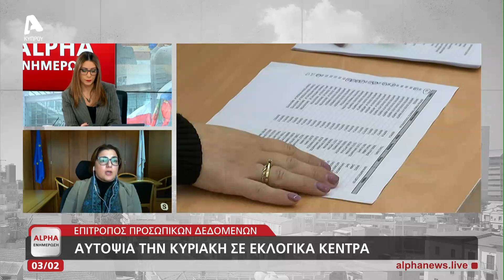SMS και κλήσεις για προώθηση υποψηφίων και τι λέει η Επίτροπος Προσωπικών Δεδομένων